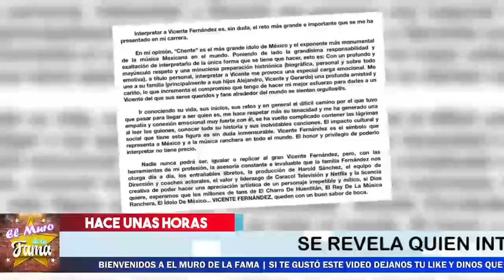🔥😱𝗥𝗘𝗩𝗘𝗟𝗔𝗡 𝗤𝗨𝗜É𝗡 Es El Protagonista De La Serie 𝗗𝗲 𝗩𝗶𝗰𝗲𝗻𝘁𝗲 𝗙𝗲𝗿𝗻𝗮𝗻𝗱𝗲𝘇 👀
Es igualito Al Cantante

No Se Esperaban 𝗥𝗘𝗖𝗜𝗕𝗜𝗥 𝗘𝗦𝗧𝗔 𝗧𝗥𝗜𝗦𝗧𝗘 𝗡𝗢𝗧𝗜𝗖𝗜𝗔 La Familia  Fernández

ASI ES LA TRISTE CONDICIÓN que vive hoy Don Viente Fernandez en el Hospital , ahora Su vida Esta en RlESG0 por LARGAS HORAS SEDADO Y CON VENTILADOR ARTIFICIAL..

elmurodelafama

¡ BIENVENIDOS ‼️

Entertainment
Television program
noticias de espectaculos
espectaculos noticias
noticias de la farandula
tv mexicana
Televisa espectaculos
chismes
escandalo de los famosos 2021
farandula 2021
chisme de farandula
karol tamiko
programa hoy
suelta la sopa
polemica
Ventaneando